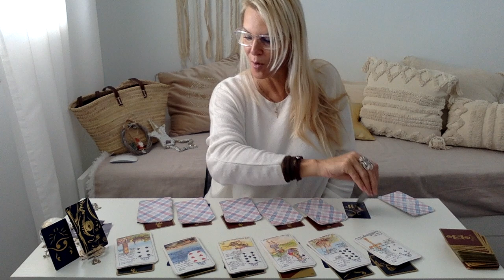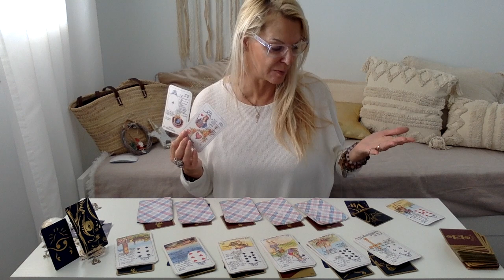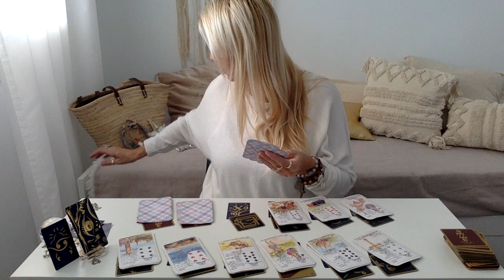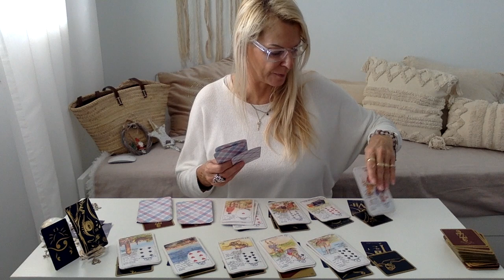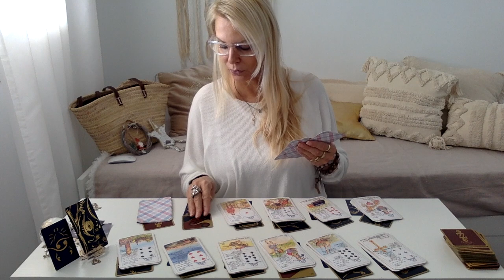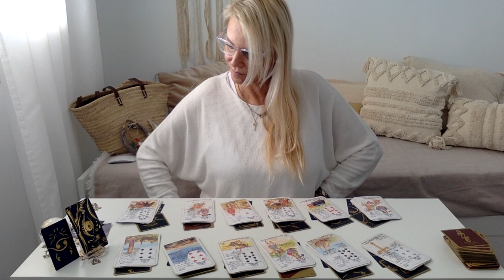♋️ CANCERS ♋️ 2024,dominée par le PENDU : On voit les choses sous un autre Angle pour encore évoluer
🦋ORACLE DE SÔ 🦋 : en vente sur VINTED UNIQUEMENT,
                                            "solveigcartomancie"
        🔮 ORACLE DE SÔ 🦋 : sur VINTED 👉 solveigcartomancie 🔮

            ou le lien    d'un article similaire... :

🔮 PLANCHE À BRELOQUES : des oracles et des fées (ETSY)
🔮 JEU DE TAROT (à jouer)
🔮 THE LUNAR NOMAD ORACLE
🔮 TAROT FACILE (RWS) idéal pour débutants
🔮 TAROT ROMANTIQUE (français!)
🔮 ELIT ORACLE : GUIDANCES COEUR À COEUR (Etsy)
🔮 LENORMAND MAESTRO : ANNA ET LA MAGIE DE L'ORACLE
🔮 LE PETIT ORACLE DU BONHEUR : FANNY FÉÉRIE CARTOMANCIE
🔮 LE PETIT YSÉE LOVE : DES ORACLES ET DES FÉES
🔮 L'ORACLE DE LA TRIADE BLANC
🔮 IRIS LENORMAND : IRÈNE RUST TAROT (Etsy)
🔮 LINE OF LOVE : IRÈNE RUST TAROT (Etsy)
🔮 MATEHESS : IRÈNE RUST TAROT (Etsy)
🔮 L'ORACLE DE YOLI LUNE : YOLI LUNE
🔮 ORACLE ROMANTIC POSITIVE : ETSY
🔮 LENORMAND MON AMOUR : ALEXANDRE MUSRUCK
🔮 L'ORACLE INTUITIF
🔮 L'ORACLE DES MIROIRS
🔮 LE GRAND ORACLE DE L'AMOUR
🔮 TAROT DE MADAME LENORMAND
🔮 ORACLE GÉ
🔮 TAROT ART NOUVEAU
🔮 LENORMAND ART NOUVEAU
🔮 LUNAR ORACLE LENORMAND